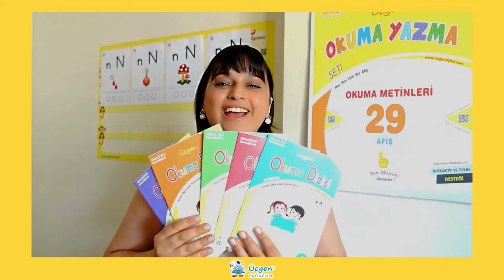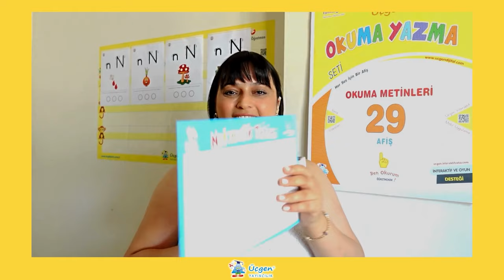Üçgen Yayıncılık - 1. Sınıf Okuma Yazma Öğrenci Seti